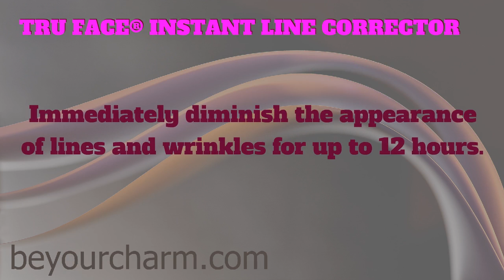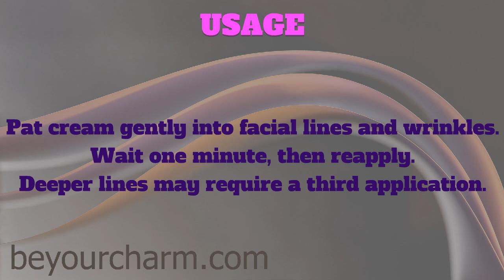BE YOUR CHARM TRU FACE® INSTANT LINE CORRECTOR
Immediately diminish the appearance
of lines and wrinkles for up to 12 hours.
Featuring GABA, a natural amino acid
that fills and relaxes facial lines, this
powerful cream quickly and safely
reduces the effects of years of habitual
facial movements.